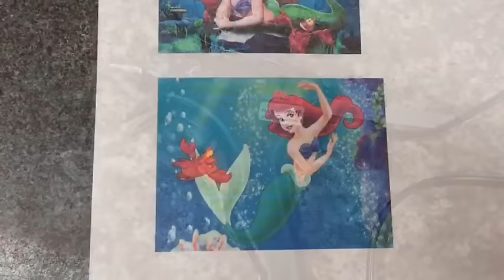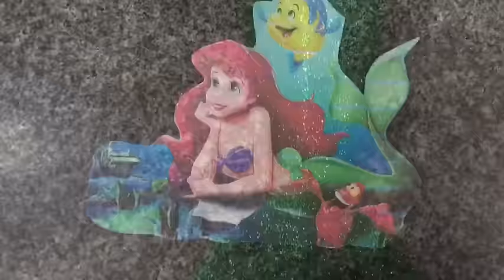Dulcero cola de sirena 🧜🏻‍♀️, mermaid birthday bag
Dulcero cola de sirena, En este vídeo veremos paso a paso cómo hacer un dulcero de Ariel la Sirenita  de manera fácil, fiesta sirenita, temática sirenita Ariel, party mermaind Ariel, happy birthday, organizador sirena, dulcero fácil, lindo y original sirenita